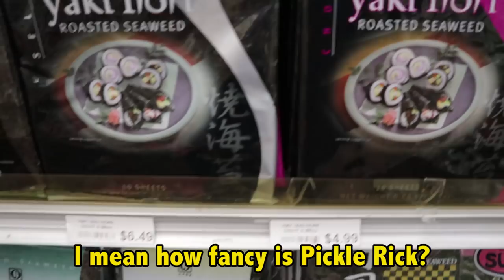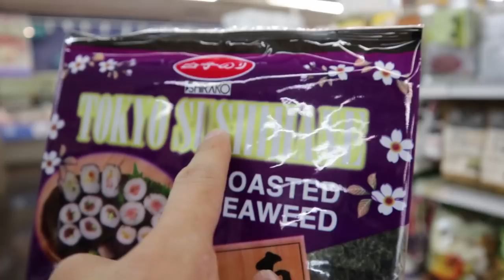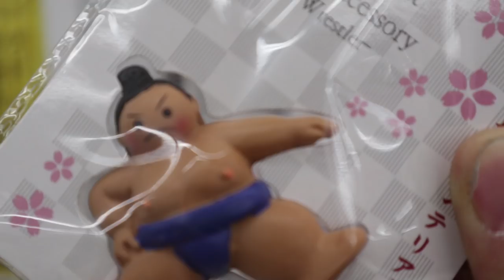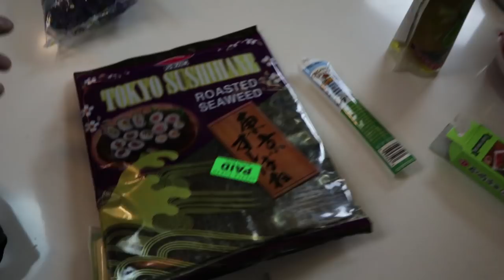How to Make PICKLE RICK from Rick and Morty! | Feast of Fiction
Rick and Morty week on Feast of Fiction continues and today... we're making a real life PICKLE RICK!

FOLLOW & Send us your creations!

Follow ASHLEY!

Follow JIMMY!

About Feast of Fiction:

Feast of Fiction is a fun and innovative cooking show dedicated to creating your favorite fantastical and fictional recipes from books, movies, comics, video games and more! Hosts Jimmy Wong and Ashley Adams craft up the real-life equivalent of fictional dishes to pay homage in a genuine, geeky, and lively way. Jimmy Wong brings a wealth of gamer and nerd cred to the table and baking extraordinaire Ashley Adams provides the much needed culinary wisdom to create these unique and awesome dishes. This quirky duo offers an array of creative and simple recipes that will help inspire your pop culture related dinner party or just a fun night at home with family and friends.